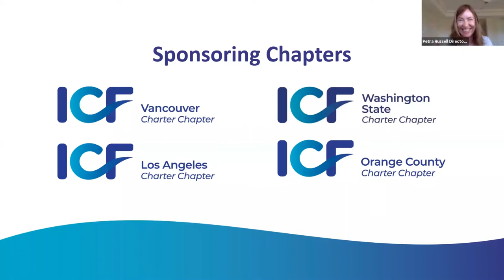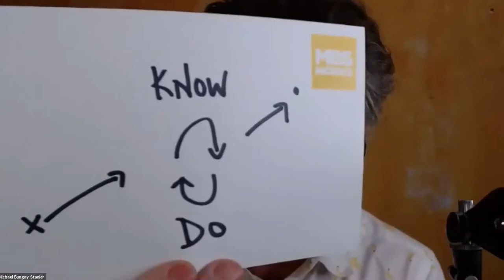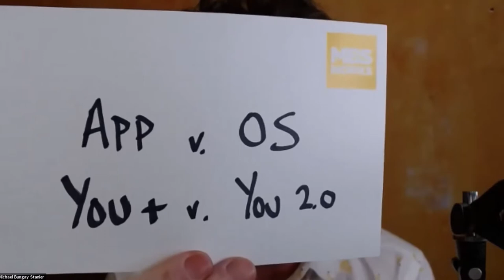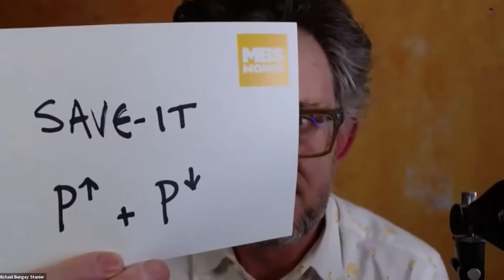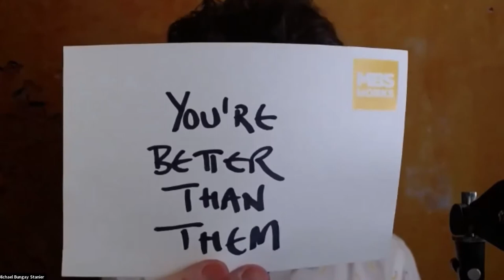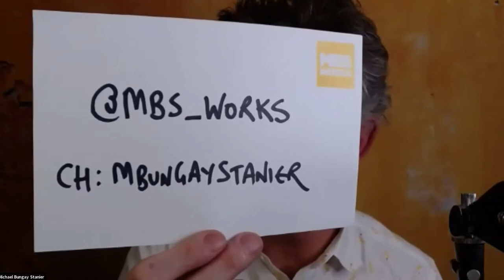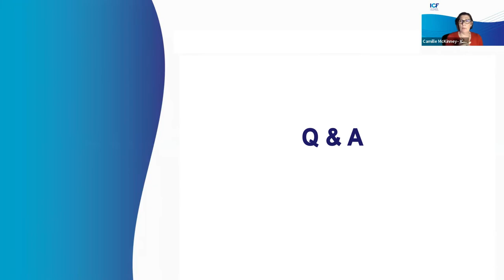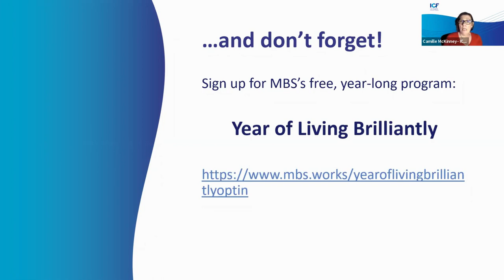How to Tame Your Advice Monster with Michael Bungay Stanier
In this video, Michael Bungay Stanier shares what's both practical and provocative, and you'll:
• Discover the three Advice Monsters ... and what drives each one.
• Uncover which of the Advice Monster is most likely to sabotage your coaching conversations
• Begin the process for taming your Advice Monster, so you can keep it in its cage
• And as importantly, you'll know how and when to best offer up your awesome advice, ideas, and suggestions

This session will not only help you refine your presence and impact as a coach, but it will also give you tools you can teach to your clients.